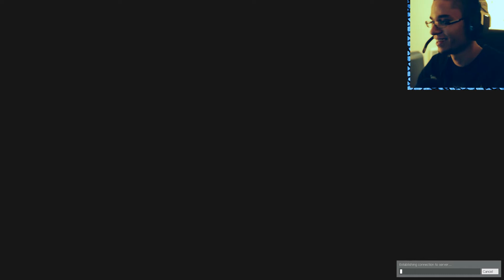BOOM BABY! | Trouble In Terrorist Town w/ Friends | #5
In this part, I get lucky with the bomb. It was fun. :D

Don't shoot people of the world! I'm innocent! ;D Welcome to Terrorist Town, where trouble be a-brewing. The name of the game is Trouble in Terrorist Town and the objective is simple; if you're a innocent terrorist, you want to find and kill the traitors, who in turn want to kill all the innocents. As a traitor you know all the other traitors and all the innocents, but you are outnumbered. Innocents do not know who's who so be weary. Trust no one... well... you can always trust me. :D Hehe. Join me and my friends from the Rangers Clan as we lie to each other and murder each other for fun. Enjoy!

TTT is a mod for Garry's Mod, a great source game. I HIGHLY recommend it. ;)

The map(s) featured in this episode is . Get it on the Steam Workshop!

Intro/Outro Songs